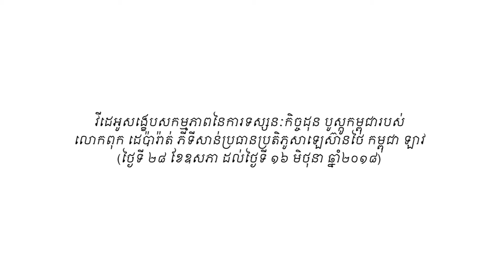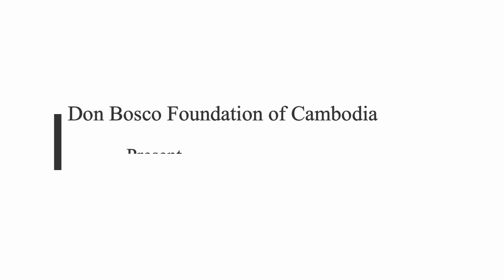Provincial Visit 2018 to Cambodia Salesian Delegation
Fr. Deparath, THA Provincial, visit to the Salesian works of Cambodia Delegation.
បទ : ដុនបូស្កូមិត្តខ្ញុំ
ច្រៀងដោយ ៖ អ៊ន់ វុន
និពន្ធដោយ : ង៉ែត តូនឹប
សម្រួលតន្រ្ដី : តូនឹប